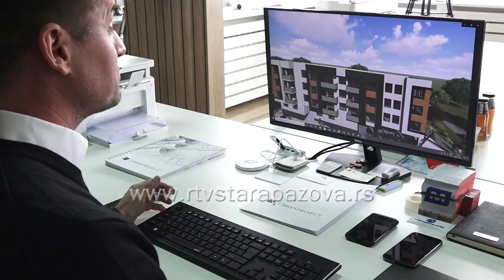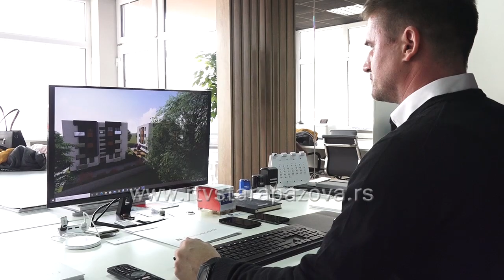Dobra energetska efikasnost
Svetski dan energetske efikasnosti obeležava se 05. marta, u čast prvog sastanka svetskih stručnjaka, na temu energetske efikasnosti, održanog na ovaj dan 1998. u Velsu, u Austriji. Svakoga dana ljudi upotrebljavaju energiju u najrazličitije svrhe: za grejanje, hlađenje, osvetljenje, proizvodnju, zabavu itd.  Načini na koji se energija koristi bitno utiče na našu okolinu i život. Koliko je bitno,  ne samo da li štedimo energiju, već i da li je koristimo na najefikasniji način,  istražujemo u nastavku.  Zamena sijalica koje troše manje električne energije, postavljanje termostata i kontrola korišćenja kućnih aparata, kako se energija ne bi nepotrebno rasipala, takođe su važni, kada se govori o energetskoj efikasnosti, ali i izolacija objekta.